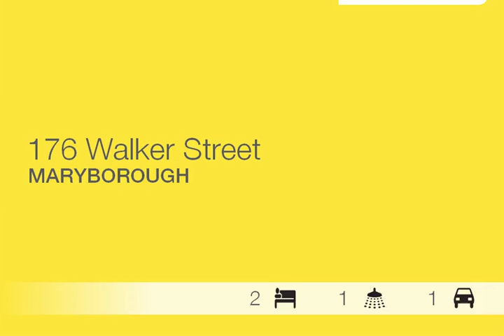Maryborough - Beautiful Home - Ray White Maryborough